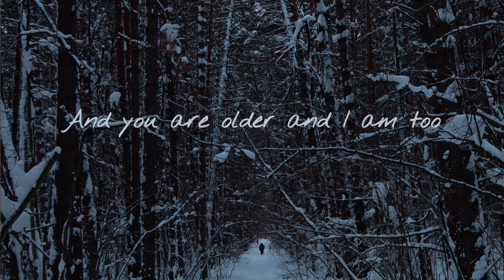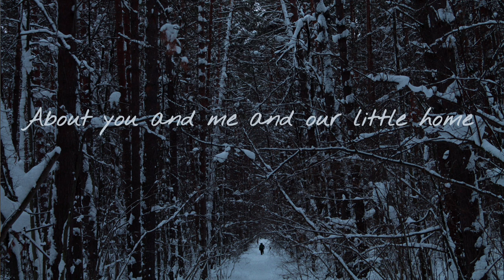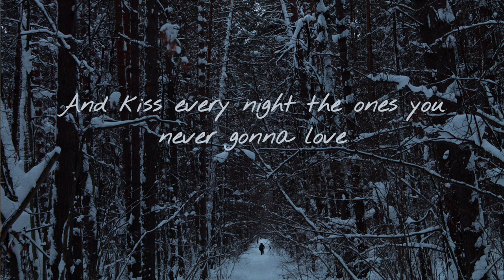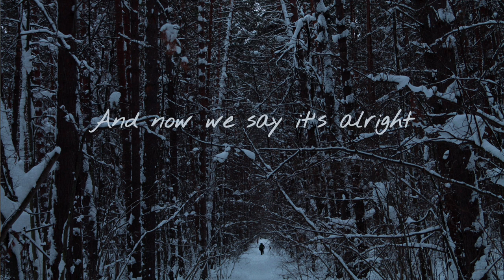Lynette - hello friend